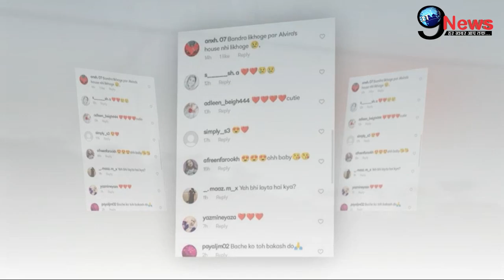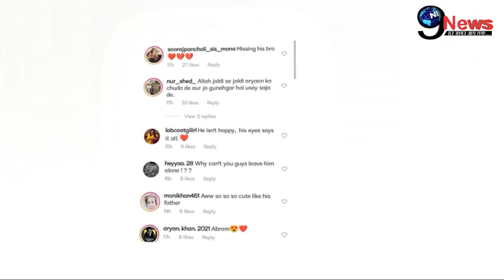आर्यन की याद में शाहरुख के छोटे बेटे अबराम का हुआ ऐसा हाल,सामने आई तस्वीर में दिखा साफ | Aryan-Abram